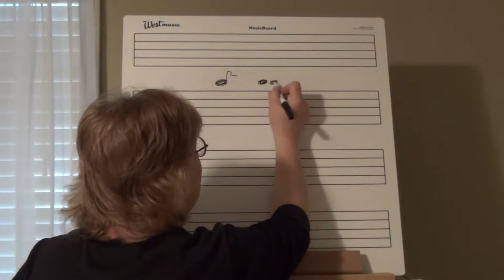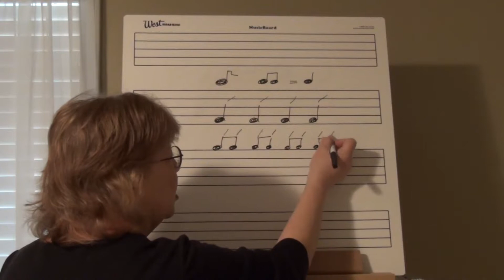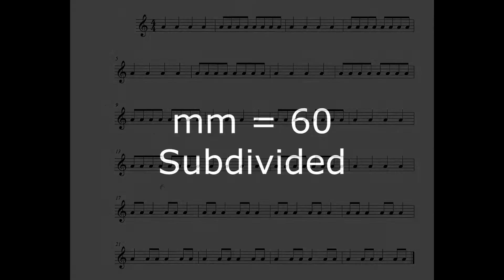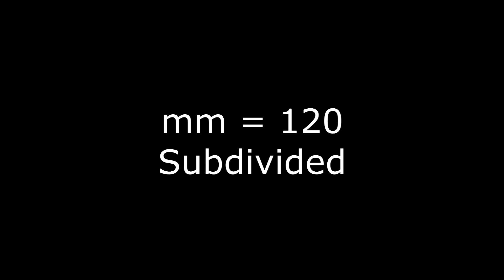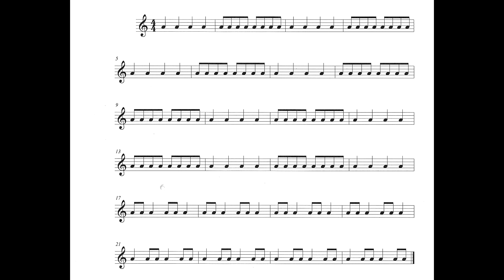Rhythm Lesson Four -- 8th Notes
This is Lesson Four from Babette's Guide to Rhythm, by Rayna Babette Allen.  This lesson introduces the 8th notes, complete with practice exercises.